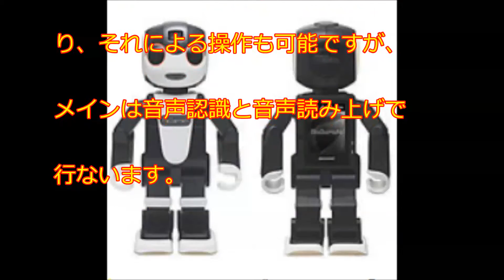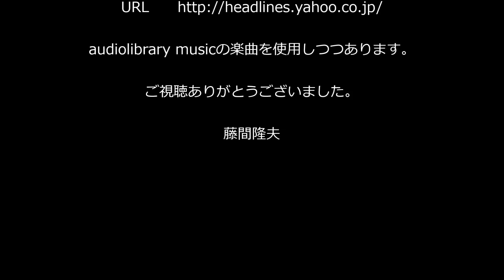シャープ、持ち運び可能なロボット型電話「RoBoHoN」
シャープ株式会社は、持ち運び可能なロボット型の電話「RoBoHoN」を開発し、2016年前半に発売を開始します。
価格は未定です。

説明文

無料動画だけで稼げる！？

無料動画だけでで
あなたを稼がせてくれる男がいます。

その男は斉藤和也といい
3年で７億円以上稼ぎ、
書籍の出版や新聞でも取り上げられ
実績に関しては申し分がありません。

そんな斉藤さんが
インターネットビジネスをする上で
一番大事なことは何か？

その問いに答えたのが、
「詐欺師の情報にダマされないこと」

そして、正しい手順でやれば
全員が稼げると断言しています。

それが今回の無料動画で明かされています。

インターネットビジネスは
合理的なビジネスモデルで
他の事業をするよりも圧倒的に
リスクが少なく稼ぎやすいものです。

ただし、簡単に楽して稼げる

あくまでもインターネットビジネスは
インターネットを介したビジネスであり
適当なことをしていては稼げません。

本気で実践してくれる人なら
全員稼げる。

彼はそんなシステムを作り
動画で語っています。

まずは無料動画を見て
19,800円相当のツールと

そこから正しい手順が始まります。

ツールとマニュアルも
無料で入手できますが
秘匿性が高く、無駄に
ノウハウを流出させたくないので